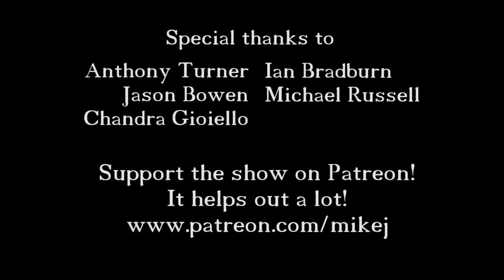Boy vs Girl: Insect Eating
Season 2 of Boy vs Girl kicks off, and we will find out who is better at eating insects!

MikeJ
Berkhamsted
Hertfordshire
HP4 9DB